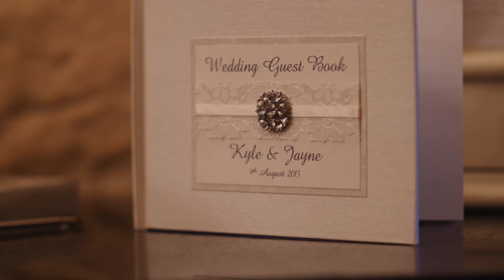Glenbervie House Hotel 4k UHD Wedding Video Trailer - Jayne & Kyle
Here's a the 4k UHD (Ultra High Definition) version of Jayne & Kyle's wedding film from the Aurora Collection's Glenbervie House Hotel, in Larbert (near Glasgow) Scotland.

Shot on a Panasonic GH4 in UHD (3840 x 2160) mode, graded with Film Convert

@strangeworxwed on TWITTER
@strangeworxweddingfilms on INSTAGRAM